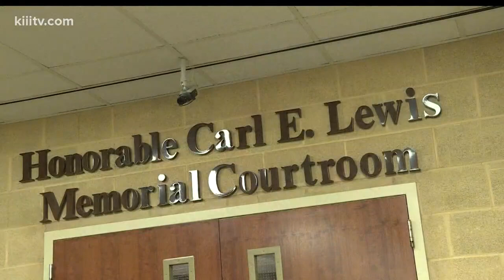ADOPTION DAY NUECES COUNTY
It's official..
These kiddos have found their forever home.